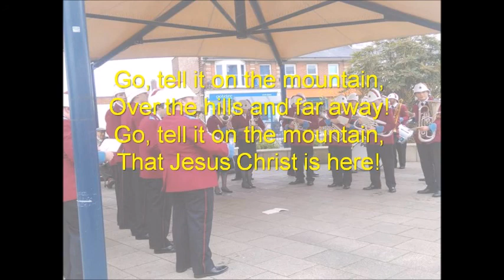The Household Troops